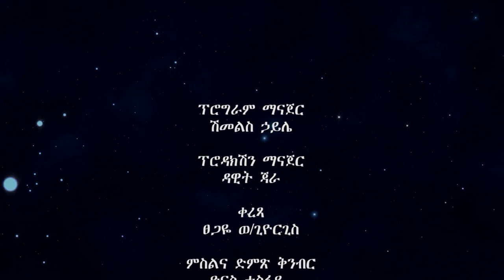መጽሐፍ ቅዱሳዊ መሪነት በወንድም ታምሩ ባሓጋ